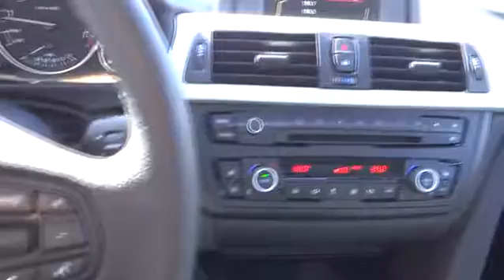2014 BMW 3 SERIES Monterey, Watsonville, Gilroy, Salinas, San Jose, CA EK132233BCL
2014 BMW 3 SERIES
2014 BMW 3 SERIES 320I - Stock#: EK132233BCL - VIN#: WBA3B1C55EK132233

REDUCED FROM $25,900!, EPA 36 MPG Hwy/24 MPG City!, $1,700 below Kelley Blue Book! BMW Certified, CARFAX 1-Owner, ONLY 24,224 Miles! Heated Seats, Moonroof, iPod/MP3 Input, CD Player, Dual Zone A/C, Onboard Communications System AND MORE!br /br /KEY FEATURES INCLUDEbr /Rear Air, Turbocharged, iPod/MP3 Input, CD Player, Onboard Communications System, Aluminum Wheels, Dual Zone A/C. MP3 Player, Child Safety Locks, Steering Wheel Controls, Electronic Stability Control, Heated Mirrors. br /br /OPTION PACKAGESbr /PREMIUM PACKAGE Storage Package, Auto-Dimming Rearview Mirror, Universal Garage-Door Opener, Auto-Dimming Interior & Exterior Mirrors, Moonroof, Power Front Seats w/Driver Seat Memory, Satellite Radio, Comfort Access Keyless Entry, Lumbar Support, HEATED FRONT SEATS, TRANSMISSION: 8-SPEED AUTOMATIC W/STEPTRONIC (STD). br /br /EXCELLENT VALUEbr /Was $25,900. br /br /SHOP WITH CONFIDENCEbr /6 years/100,000 miles, Up to 2-Years/50,000-Miles plus balance of original warranty (4-Year/50,000-Miles), 24-Hour Roadside Assistance, Comprehensive Inspection and Reconditioning, $0 Maintenance for the first 4 years or 50,000 miles, Trip-Interruption Services, Trip-Planning Services, Carfax Vehicle History Report br /br /MORE ABOUT USbr /Why do people come from as far away as Seaside, Monterey, Salinas, Santa Cruz, Hollister and Carmel, California to buy their new BMW at BMW of Monterey? It's because they like to do business with us. We want you to have the BMW that you want. So shop around, and then come see us! At BMW of Monterey, your new and preowned BMW service needs are met with our staff of BMW trained auto technicians and BMW repair staff. We're a Lithia Motors BMW dealership and you can count on us. br /br /Pricing analysis performed on 10/2/2016. Horsepower calculations based on trim engine configuration. Fuel economy calculations based on original manufacturer data for trim engine configuration. Please confirm the accuracy of the included equipment by calling us prior to purchase. br / Some of our used vehicles may be subject to unrepaired safety recalls. Check for a vehicle's unrepaired recalls by VIN